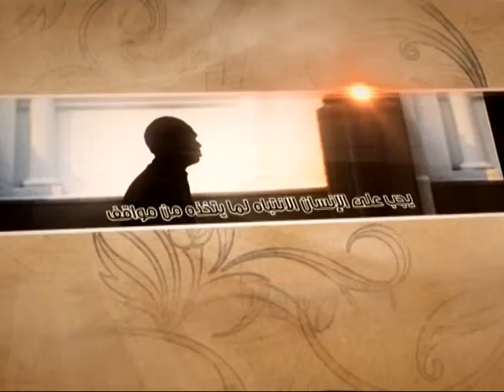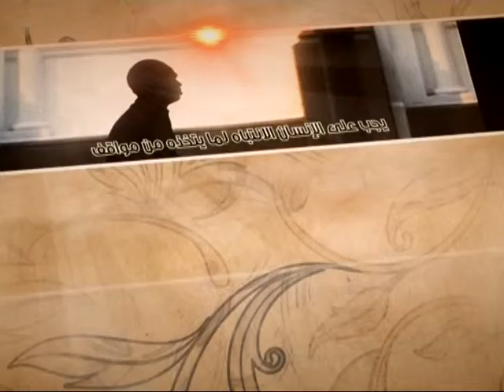العبقات - لمن نعمل؟ - آية الله الفقيه السيد محمد رضا الشيرازي رحمه الله